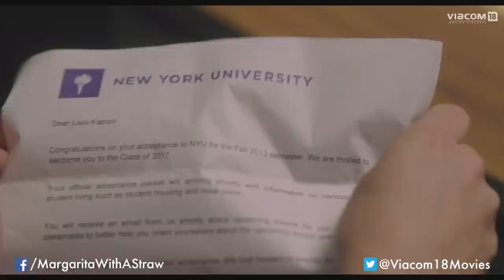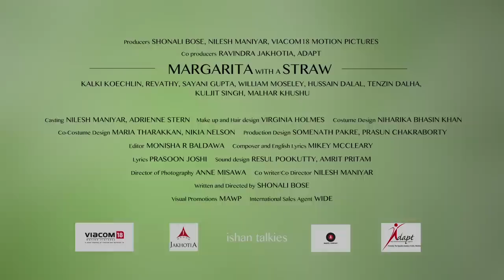Margarita, with a Straw | Trailer | Kalki Koechlin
Watch the much awaited trailer of Drishyam, starring Ajay Devgn, Tabu and Shriya Saran

Here’s the trailer of Margarita with a Straw, starring Kalki Koechlin. This is an intensely personal film dealing with a topic that hardly any movies have met on - sexuality and disability.
This is a tale about a young rebellious woman who embarks on a breathtaking journey of self-discovery.